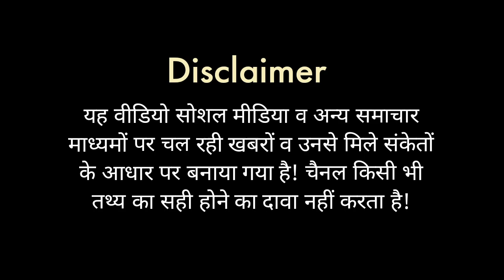BJP ने हारी हुई 144 Loksabha Seats जीतने को बनाया बड़ा प्लान | Baramati, Mainpuri, Raebareli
2014 के लोकसभा चुनाव के मुकाबले 2019 में बीजेपी ने 21 सीटें अधिक जीती थी। अब अकाली दल, शिवसेना व जेडीयू जैसे कई साथी अलग हो जाने के बाद बीजेपी ने इससे होने वाले नुकसान की भरपाई करने की योजना बनाई है। 2024 के लिए ऐसी 144 सीटें चिह्नित की गई हैं जो उसने कई बार से नहीं जीती हैं। इनमें से लगभग 50 प्रतिशत सीटों को जीतने की योजना पार्टी ने तैयार की है। इस बड़ी योजना का खुलासा संडे स्पेशल के इस एपिसोड में विस्तार से कर रहे हैं हर्ष कुमार सिंह।

In 2019, the BJP won 21 seats more than the 2014 Lok Sabha elections. Now after the separation of many allies like Akali Dal, Shiv Sena and JDU, BJP has planned to compensate for the loss caused by it. 144 seats have been earmarked for 2024 which it has not won many times. The party has prepared a plan to win about 50 percent of these seats. Harsh Kumar Singh is revealing this big plan in detail in this episode of Sunday Special.